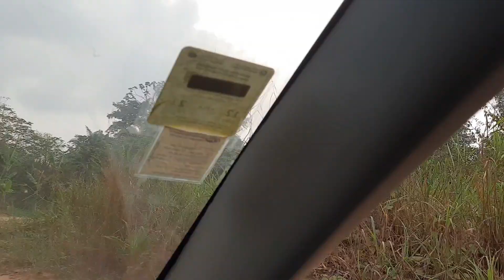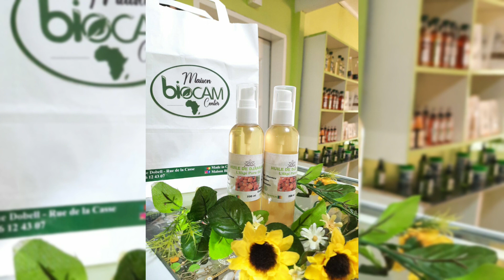Mon Retour au Pays 🇨🇲Part 9 - Mon champs mieux vivre en afrique aller au champs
nos produits issus de l'agriculture artisanale biologique  huiles de djansang Akpi oil et pleins d'autres produits naturels afro pour le corps et cheveux sont disponibles sur